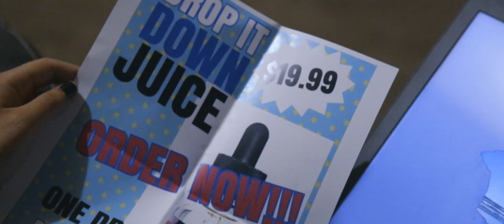LBZ - Drop It Down Juice (Music Film) ft. Odd Kiddy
co starring: @brooke_amor

--- filmed and edited by: Will Rushton Films

NEVER UNDERSTOOD